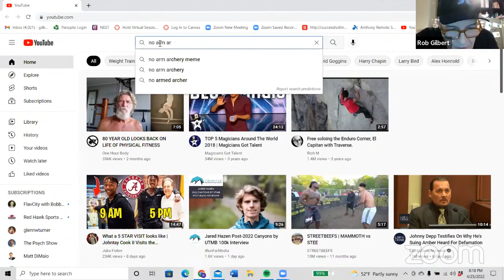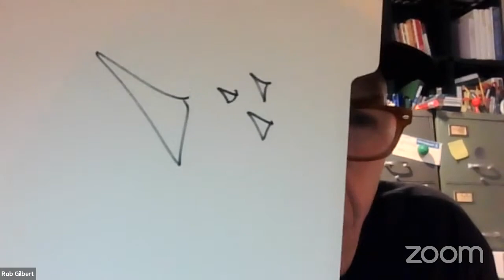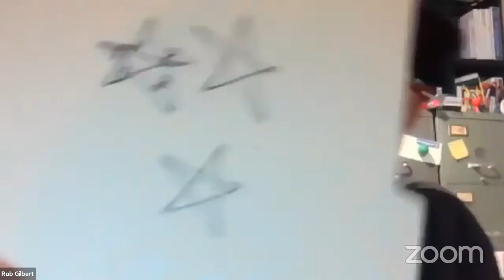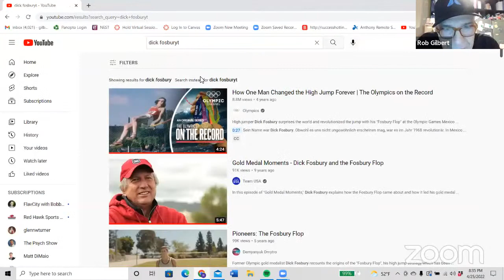Be Extreme If You Want to Win Big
In this episode Brian is joined by Creator of The Success Hotline, Professor of Sport Psychology at Montclair State and author of If You Want to Win Tomorrow, Read This Book Tonight, the one and only Dr. Rob Gilbert.

In this podcast, Dr. Gilbert talks about:

➡️ The difference between being a whisper or a shout
➡️ Shifting from improvement to break thoughts
➡️ Not putting in time, but putting INTO time
➡️ Why he records success hotline every day since 1992
➡️ Listening or talking to yourself
➡️ The importance of being extreme
➡️ The mindset shift from greatness is borned to it’s a trained skill
➡️ The importance of getting others to believe
➡️ The two types of people who you don’t want to take advice from
➡️ Why you should only hir3 3%ers

Fundraising University works to help you raise the most amount of money, in the least amount of time, with the least amount of interference, to support coaches and activities directors in enhancing the student experience and life-skill development that is a critical component of our educational system.

Brian Cain, MPM, the World’s leading mental performance coach and former high school athletic director works to educate, empower and energize you to be your best through his 10 pillars of mental performance mastery system.

Together, each week Fundraising University and Brian Cain bring you interviews, question and answer sessions and group coaching around mastering mental performance, creating culture and developing the leadership skills you need to succeed.

Be sure to join Brian’s email list at BrianCain.com/join so that you can stay updated and in the know when it comes to Brian and the forefront of mental performance training.

If you are a coach looking to master mental performance coaching, the missing link in your clients and athletes performance, join Brian’s MPM Coaches Insiders List and receive his best strategies for coaching mental performance and save $200 off his MPM Certification Course when it opens this fall.

If you are an athlete, join Brian’s 3 Day Mini Course on Mental Performance

If you are a golfer or golf coach join Brian’s FREE Golf Masterclass

If you are a baseball player or coach join Brian’s FREE Baseball Masterclass